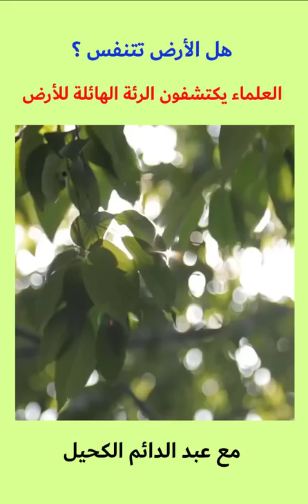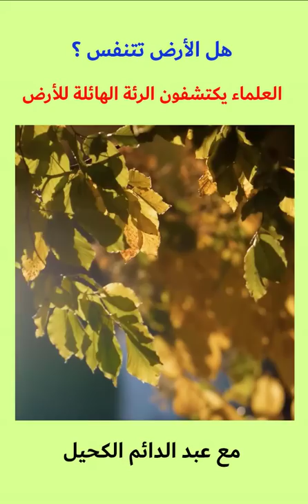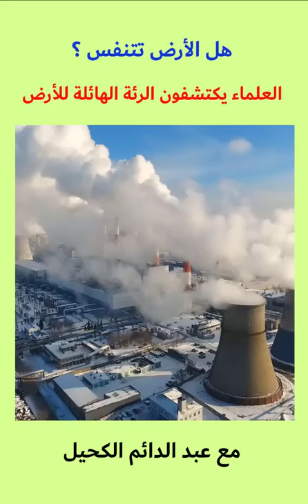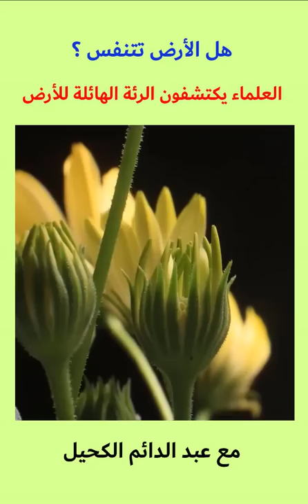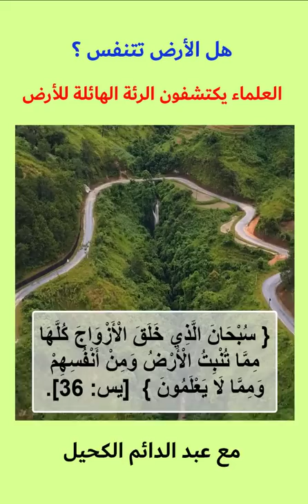هل الأرض تتنفس واكتشاف الرئة الهائلة للأرض